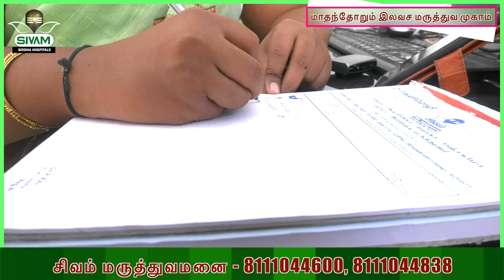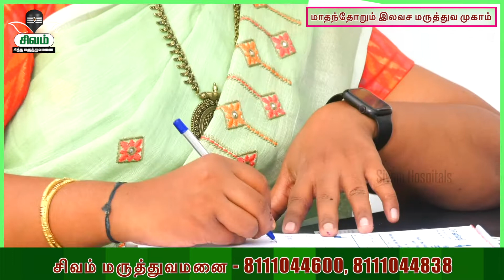தோள்பட்டை வலி ,மூச்சுத்திணறல் பிரச்சனையால் அவதிப்பட்டார் 1 மாத இலவச சிகிச்சைக்கு பின்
Founder : Dr.Kanimozhi BSMS..DIP(Acu).,M.sc.,(Yoga & Naturopathy)
Head Office : Sivam Hospitals
1598/3 Polur Road, Vengikkal, Tiruvannamalai - 606604
(Opp -Ananda Bhavan (Old)